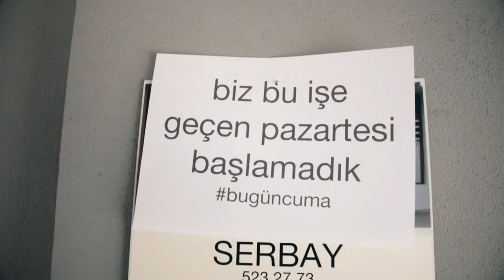Ajans Başkanı Gözünden Serbay Interactive Reklam Ajansı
Ajans başkanımız Görkem Özdemir, Serbay Interactive için kamera karşısına geçti. Kendisi ve ajansımızdan bahsetti. 👨‍✈️